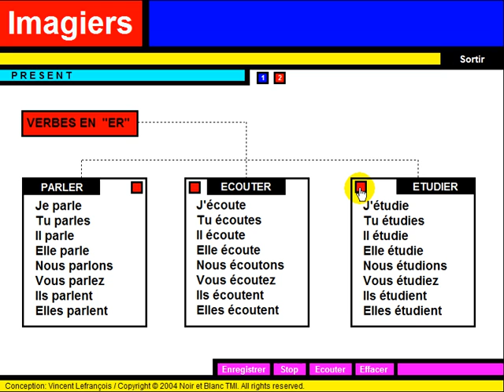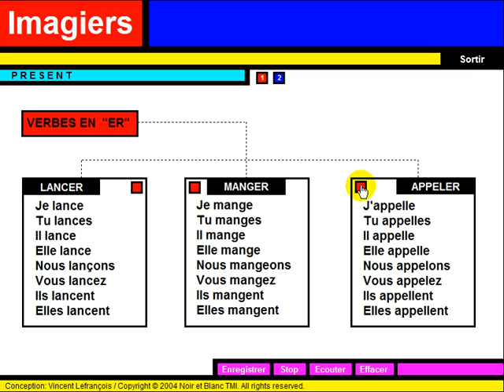フランス語レッスン = Conjugaison = Présent = er